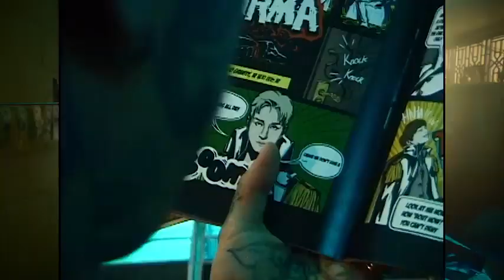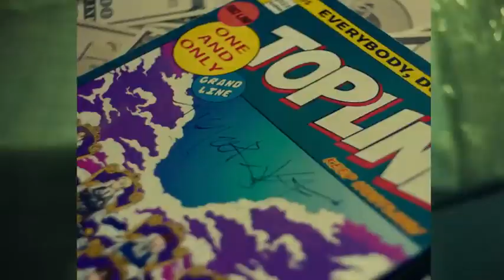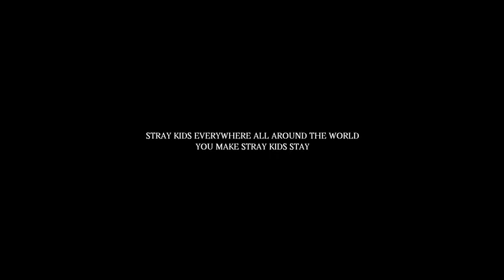Stray Kids Feat : Tiger JK ' TOPLINe ' MV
Created By : Stray Kids
                       JYP Entertainment.
Feat : Tiger JK.